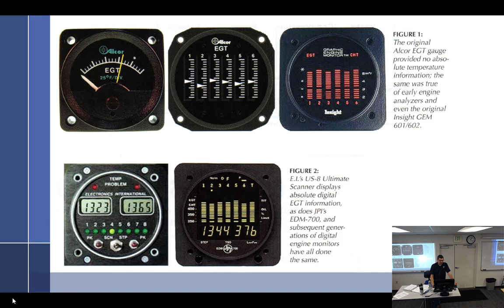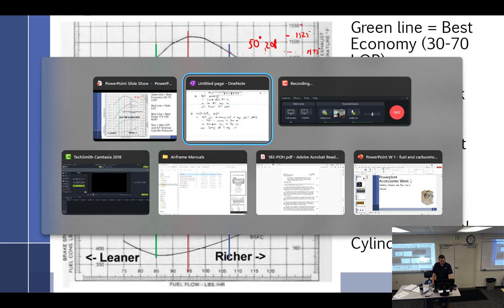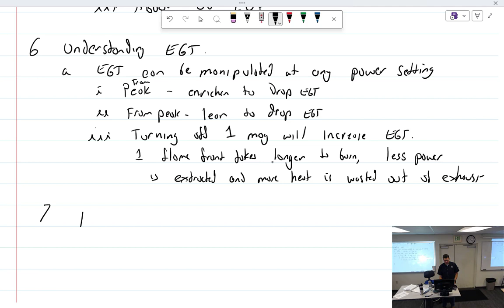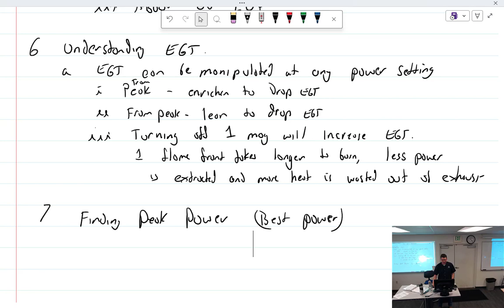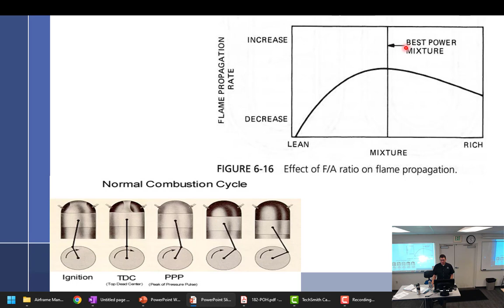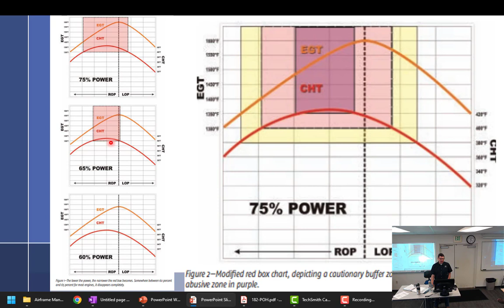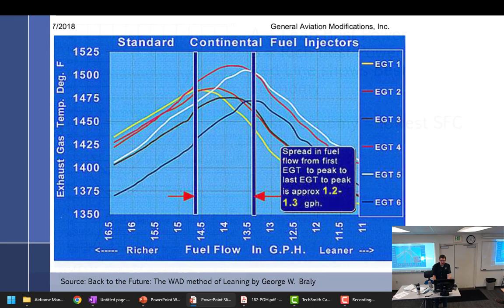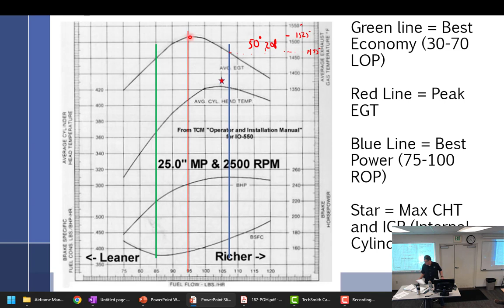AMTP 314 3/22/2024 Part 1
Welcome to week 1 of AMTP 314. In this week we will talk about avgas (aviation gasoline) and aircraft carburetors (Stromberg and Marvel Schebler).